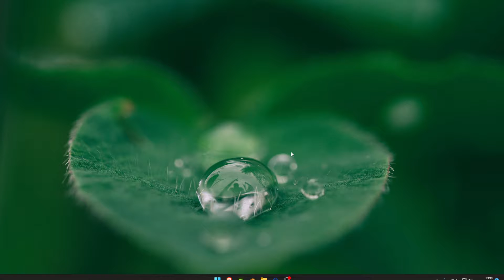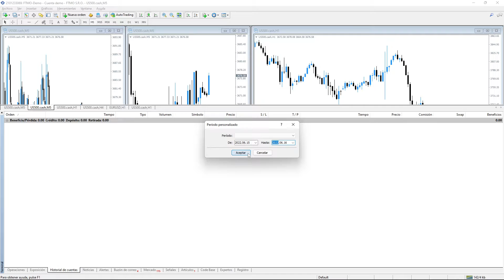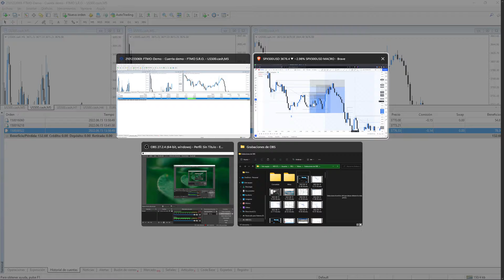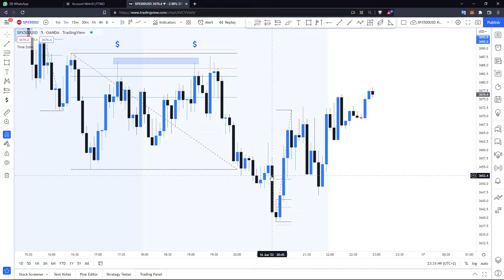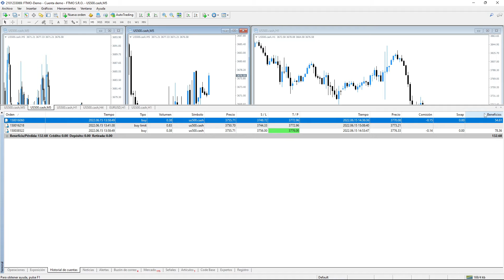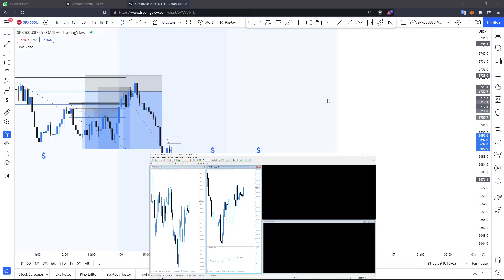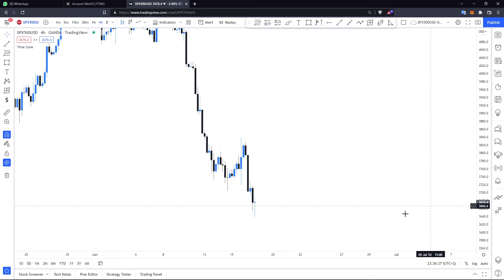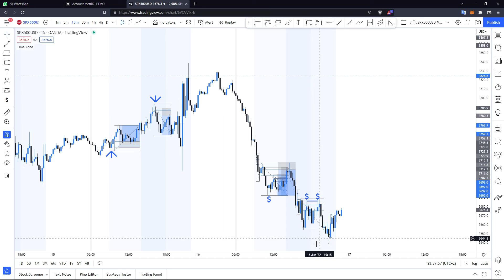ANALISIS DEL 16 DE JUNIO 2022 [PARTE 2]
Diario de Trading Institucional de Alex Dotel en el S&P500.